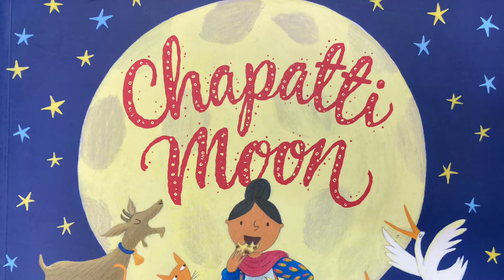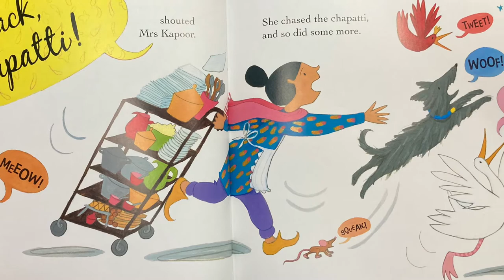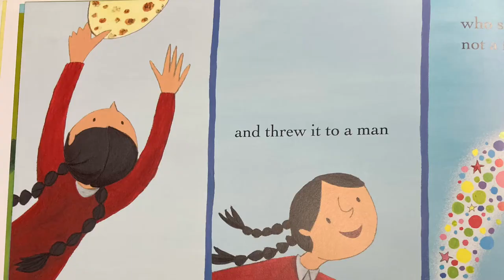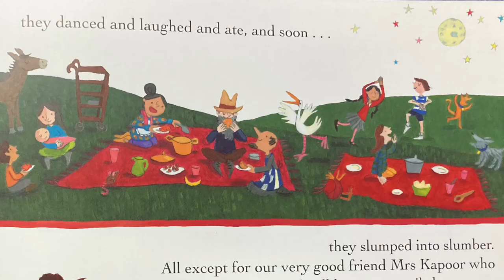Chapatti Moon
Mr Loughlin reads Chapatti Moon by Pippa Goodhart and illustrated by Lizzie Finlay